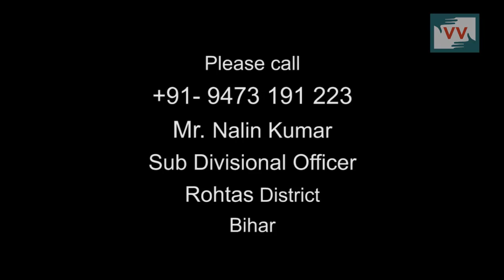No Proper Drainage System in Chenari Town Market - Video Volunteers Amarjeet Reports